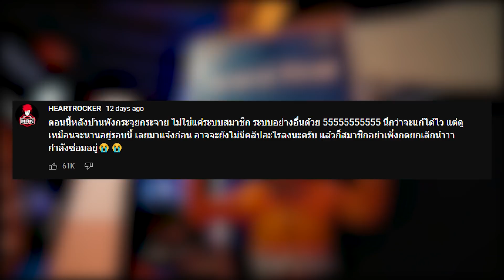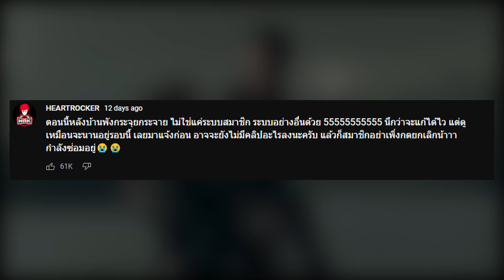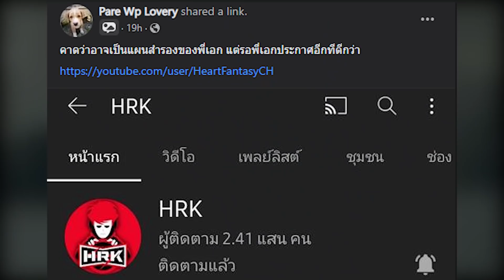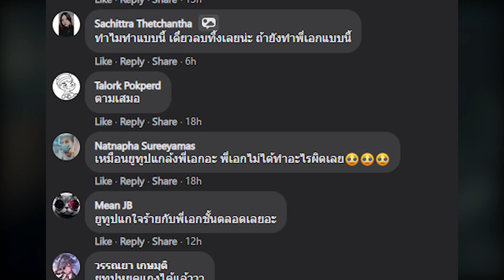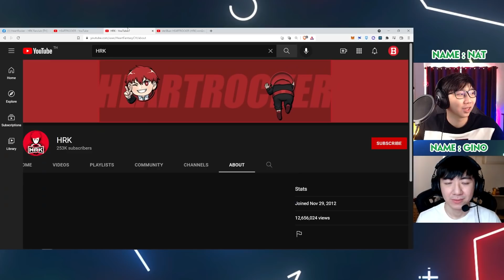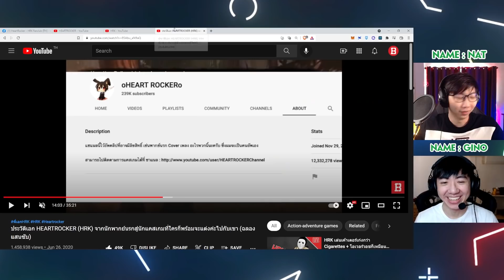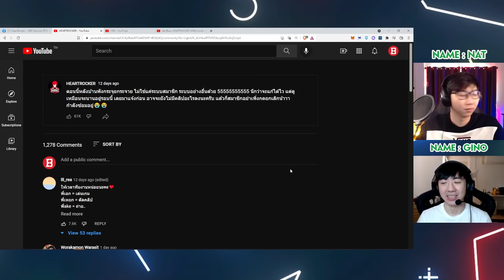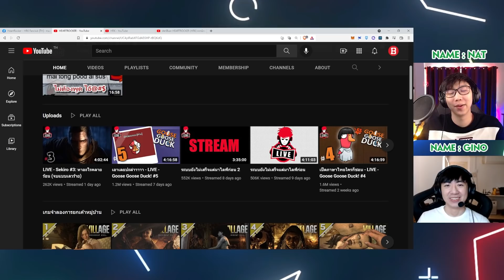พี่เอก HRK อาจย้ายช่องหลังโดน Youtube ปิดสร้างรายได้ด้วยเหตุที่ไม่ควรจะโดน